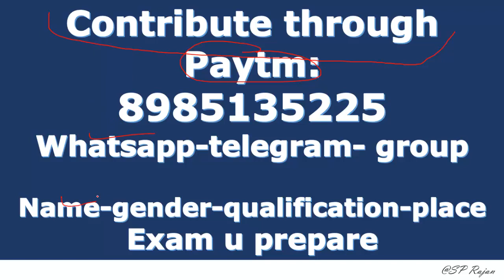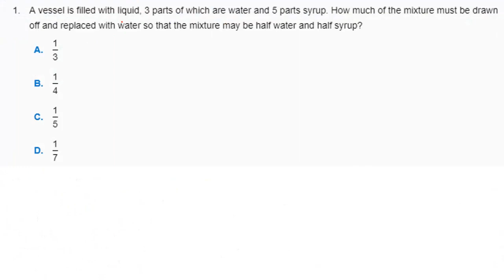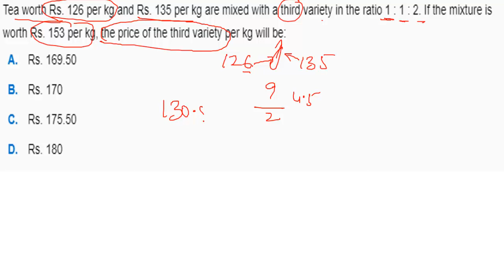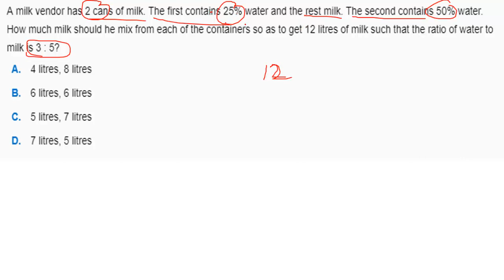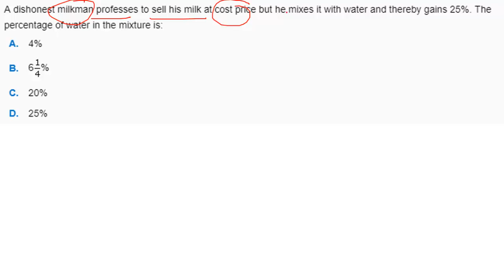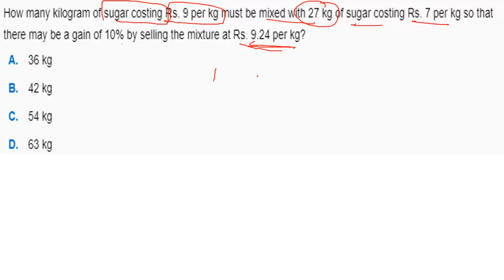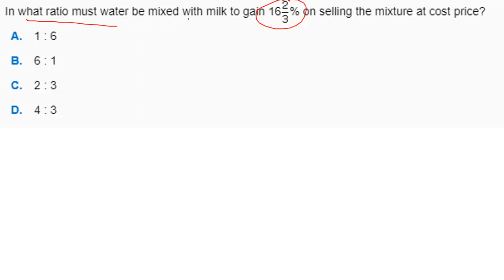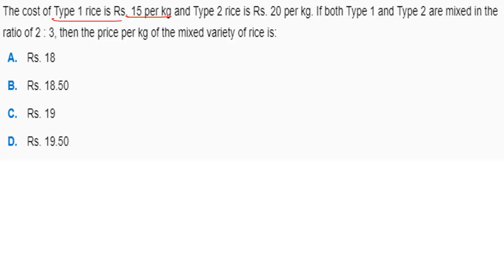TAMIL | quantitative aptitude | allegation and mixture | shortcuts | CSAT | IBPS | SSC | CAT etc.,